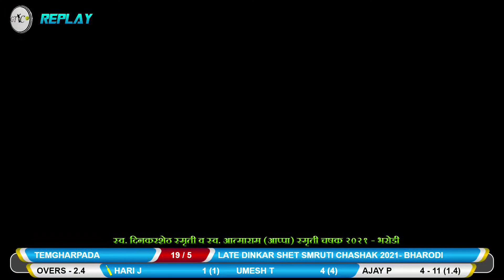BHARODI vs TEMGHARPADA ( LATE DINKAR SHET SMRUTI CHASHAK 2021- BHARODI)